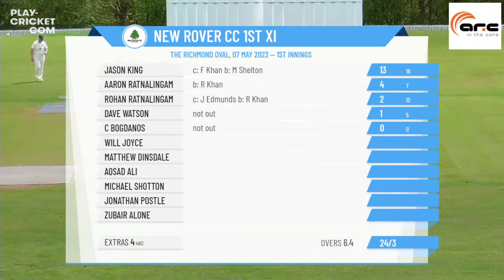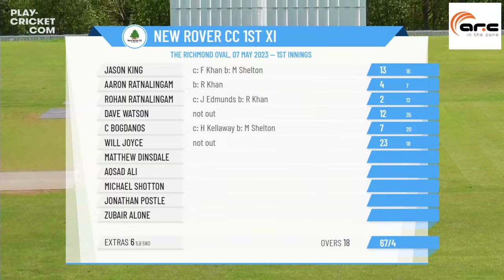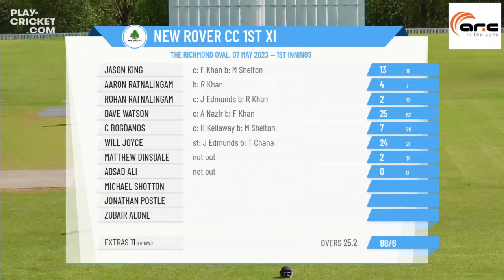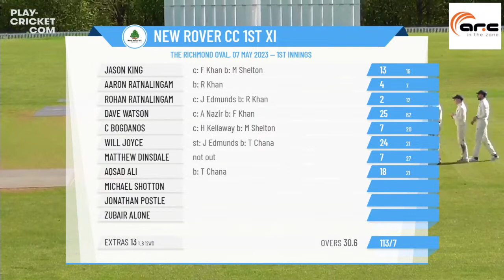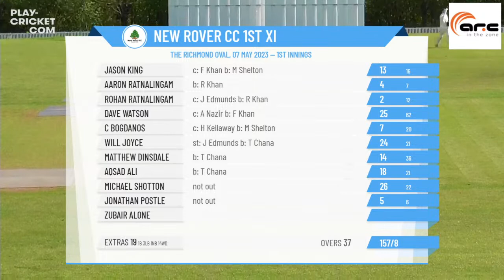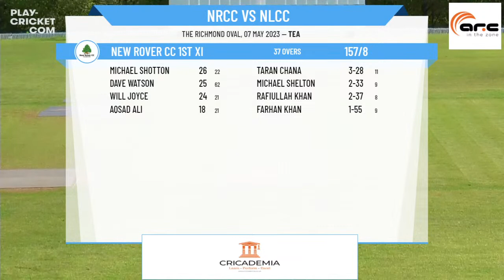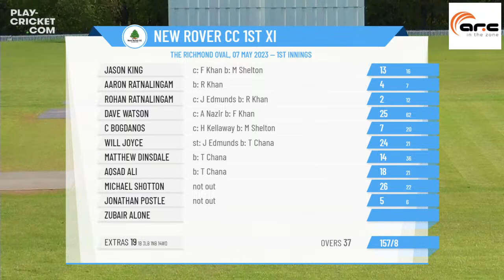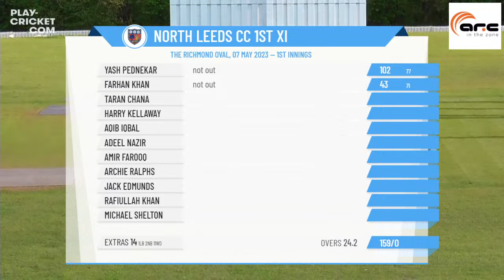Airedale & Wharfedale Senior CL - Division 1 - New Rover CC 1st XI v North Leeds CC 1st XI